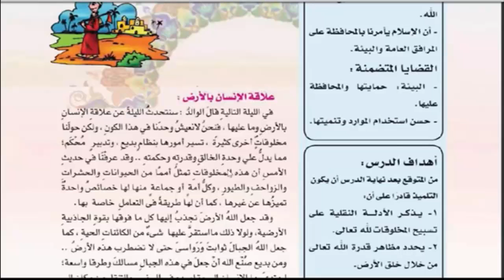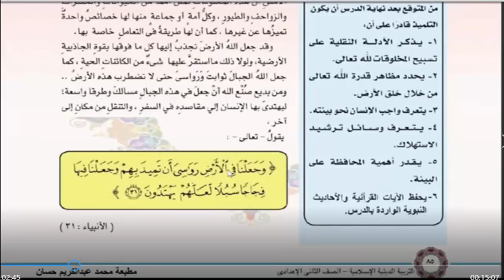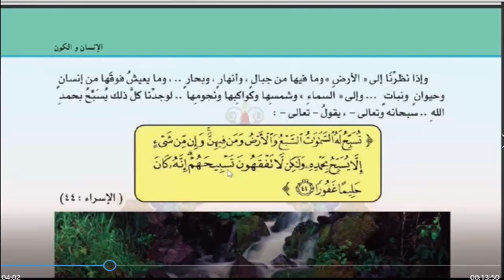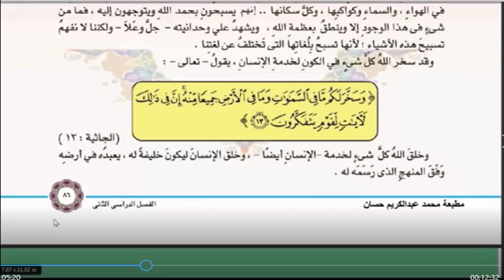دين تانية اعدادي الانسان والأ{ض ج1